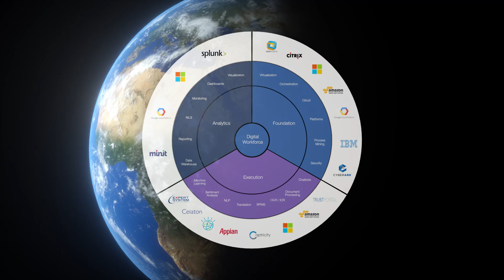Blue Prism & Microsoft | Adding AI to RPA in the Cloud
Learn about Blue Prism's partner ecosystem and how Microsoft is adding AI to RPA in the cloud.